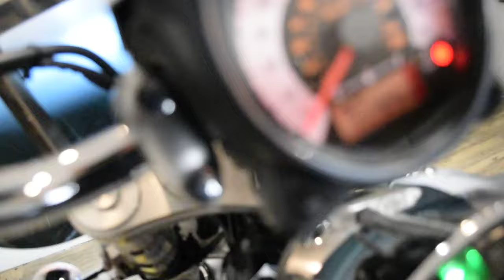2007 Suzuki Boulevard M50 | Used motorcycle for sale at Monster Powersports, Wauconda, IL